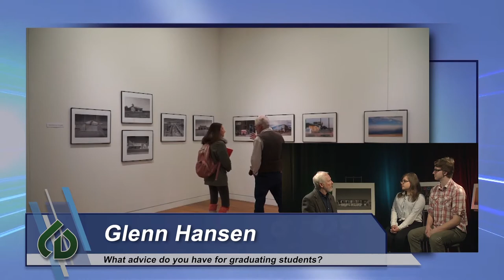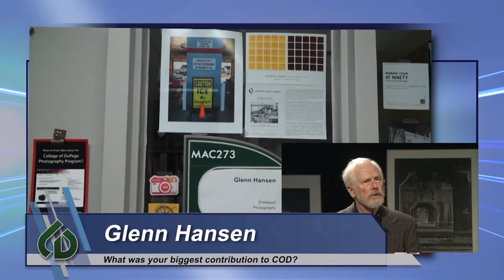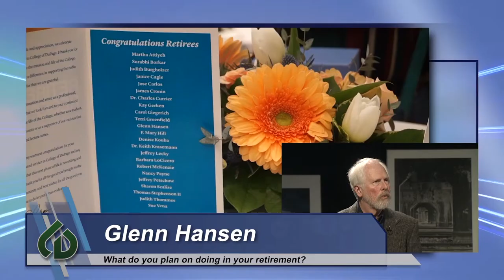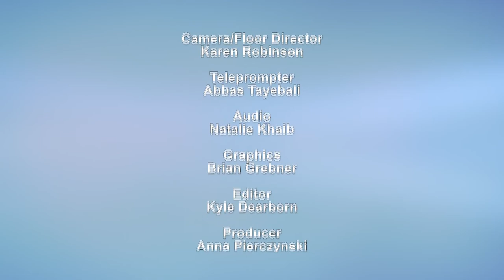Inside COD May 2018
May day! May day! We're coming down. with a new episode of Inside COD!

This month, we talk to Professor Glenn Hansen, who is retiring after three decades of service to the college.

We sneak a peek at the Summer season of shows at the MAC!

And wipe off your opera glasses, it's time for the DuPage opera!

Check it out on the Season Finale of Inside COD!

Host/Producer – Anna Pierczynski and Nick Petrillo

Glenn Hansen Studio Crew
Producer - Dante Miceli
Camera – Jay Raisanen and Joseph Franco
Floor Director - Mario Fountain
TD - Katie Danylevsky
Director -Reid Hewett
Teleprompter/Audio - Josh Cheatman

Inside COD Studio Crew
Camera/Floor Director – Karen Robinson
Audio – Natalie Khaib
Director – Anisa Selenica
Teleprompter – Abbas Tayebali

MAC Interview
Camera – Katie Danylevsky, Jay Raisanen, Mario Fountain
TD – Sarah Taschetta
Directed – Briana Stuchl
Audio – Anisa Selenica

Field Crew
Alastaire Lundeen
Manny Lopez
Sarah Taschetta
Anisa Selenica
Nick Petrillo

Graphics
Brian Grebner

Edited
Kyle Dearborn